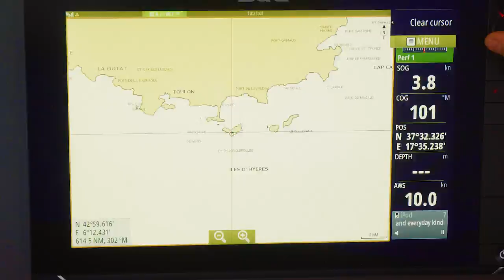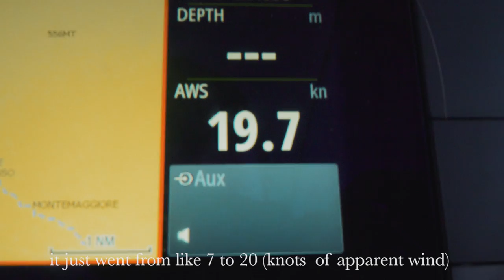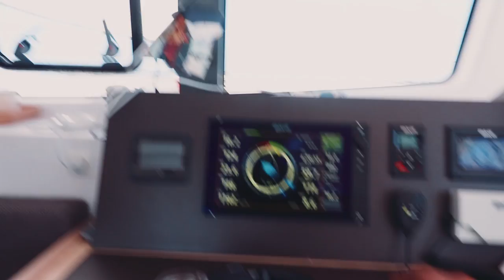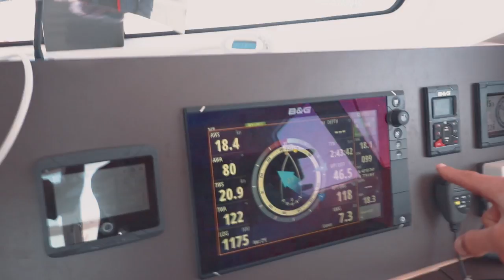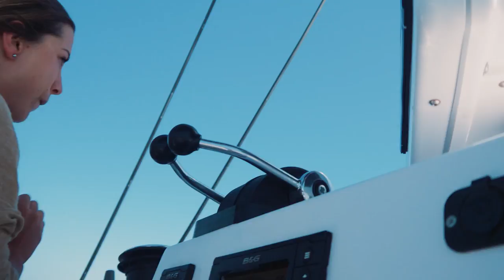SCARED FOR MY LIFE! Sailing at 22 knots boat speed down HUGE waves (Sailing La Vagabonde) Ep. 105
Yep, La Vagabonde reached 22.7 knots boat speed. We couldn’t believe it. With a max of 28 knots wind behind us from about 120 degrees, we surfed down one wave and then caught the next one in front of that. Before we knew it we were all looking at a 22.7 on the nav gear. I had a close eye on the bows making sure they weren't going to bury, they looked like they might but Riley "promised" me that it was normal and fine!! Matthieu says we could have got 25 knots so looks like Riley will be aiming for that next time… I never thought I’d go this fast on a sail boat. Still in recovery from this wild experience. Very happy to still be here to tell you this tale, to be alive and writing this very description is a miracle. I love you guys, Elayna.

00:08 So It Seems - The Natterjacks
09:52 Land Of Trees - Get Rid of your Ghosts
12:24 Under the Sun - Mark Badinson

Videos made by Elayna and Daniel!

FAQ
Premiere Pro